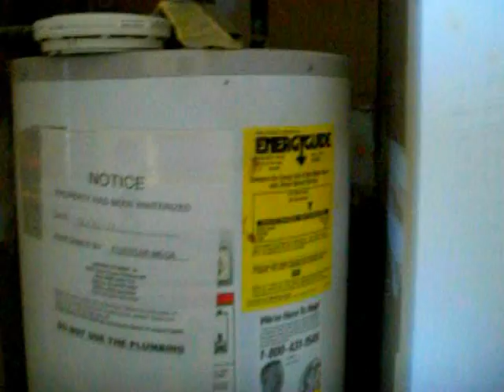DOWNS PLACE LITHONIA, GEORGIA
WOW! BUDGET BUSTER! CUTE AND COZY 3BDRM 2BTH FOR ONLY $800MTH!